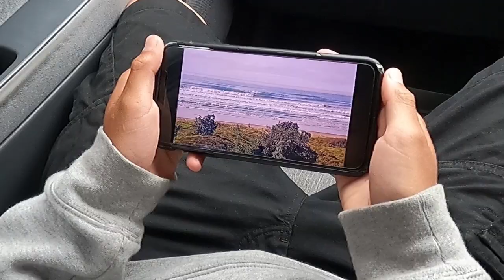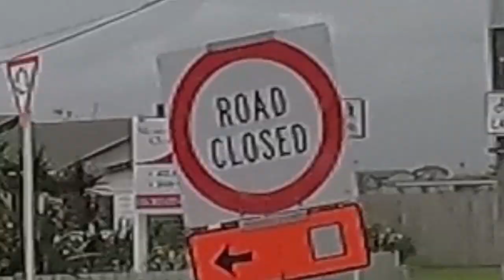NZ ROADS IN 2022